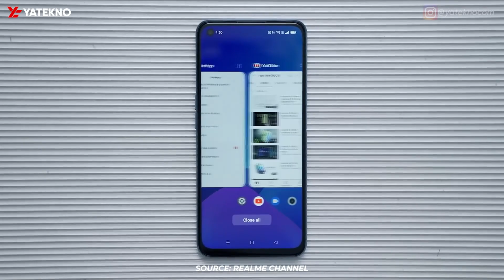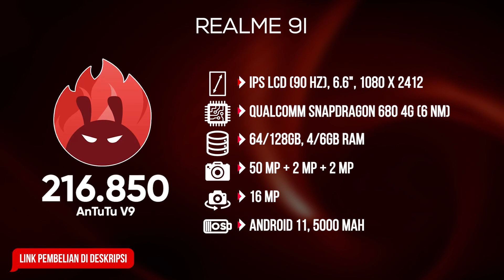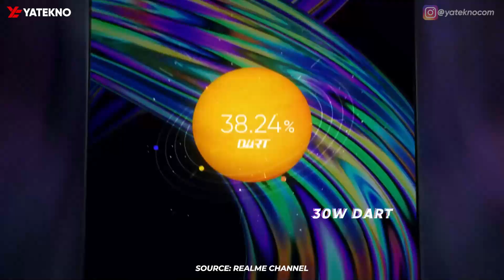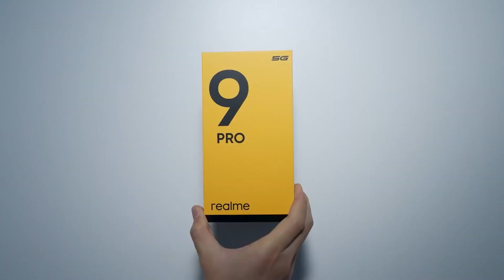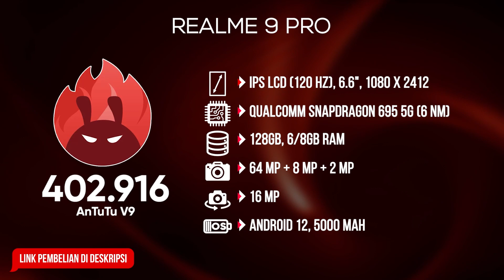5 HP REALME RAM BESAR PALING MURAH SAAT INI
Daftar harga HP Realme RAM Besar Termurah